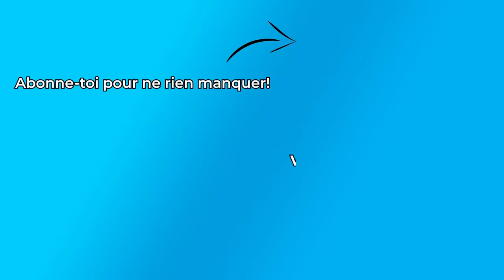Qui est Claudie Mercier avant OD? Elle s’ouvre sur sa relation avec Math!! - RobiShow #2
J’ai la chance d’aller me promener avec Claudie Mercier cette semaine! On jase de tout sans tabou prenez-vous un petit café et bon show la gang !

Nos partenaires↴
Cadillac canada